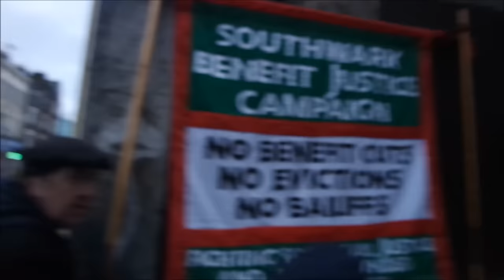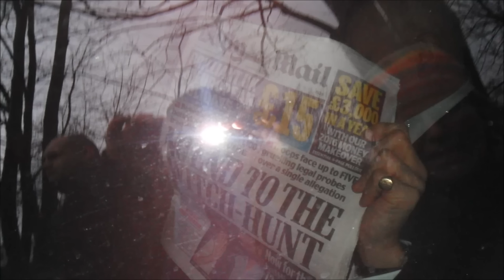" Muderer" Ian duncan smith faces ,Peckham job centre protest,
Supporters of Southwark benefits campaign, South london revolutionary communist Group ,Squatters and homeless autonomy , and the mental health resistant group and activists gathered to welcome and protest the visit to  Peckham job centre by the minister for Work and pensions , Ian Duncan Smith MP for Chingford.  The job centre Nicknamed the Sanction centre plus by critics of the regime that is  also accused of a aggressive management techniques that have tricked claimants , misinformed , and denied legal parameters.
  Among the accusations is that managers and job coaches set up the clients to fail , therefore achieving a quota of clients sanctioned
  MP Ian Duncan smith came to the Job centre to address the new training for staff on his personal flagship of the universal credit. Which has been both been critiqued as a unworkable ,unreliable and dangerous approach to welfare . In the last four years a total of five managers have resigned from the Application of universal credit ,( It seems no one in the halls of Whitehall wants to be associated with the poison chalice)
the sanction system has been under parliament investigation committees for punishing and stressing the unemployed chastising and hounding the disabled. And retracting any legal warning , Ian duncan smith refused any comments leaving in a speedy  rear entrance dash away hiding his face behind a ironic newspaper headline .